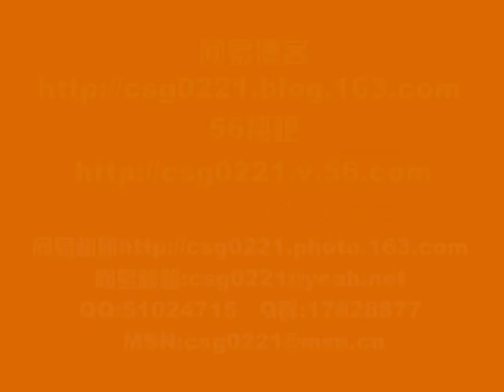爽星MV 看得最远的地方